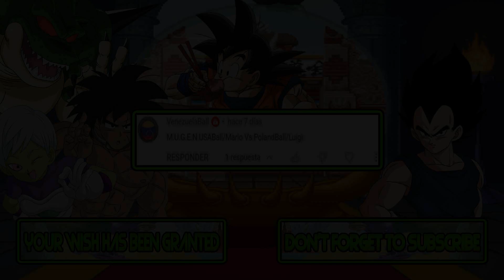M.U.G.E.N Battles | USABall/Mario vs PolandBall/Luigi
Mugen Battles USABall/Mario vs PolandBall/Luigi

Video Requested by VenezuelaBall

► Downloads ◄

► Songs ◄

♪ Battletoads & Double Dragon - The Ultimate Team (NES) Music - Stage 05 ♪

► Tags ◄